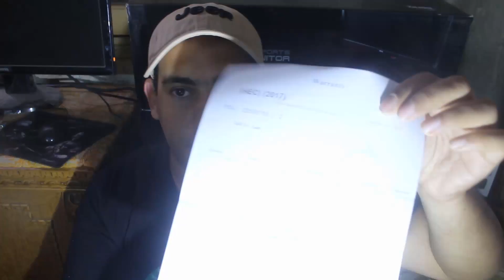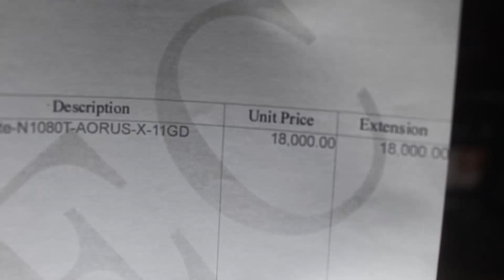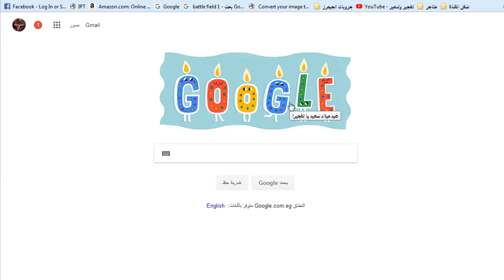احلى هدية فى عيد ميلادى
انهاردة  عيد ميلادى ..شوفوا ايه احلى هدية جاتلى